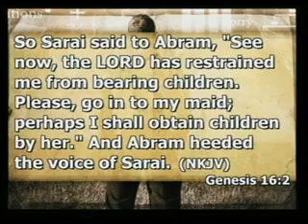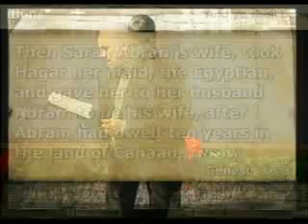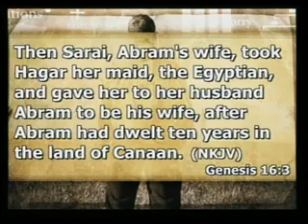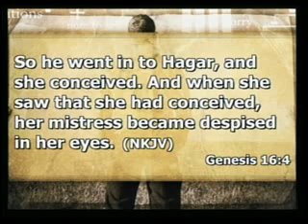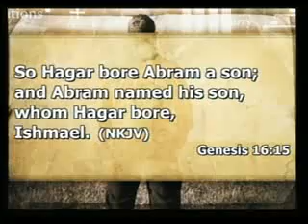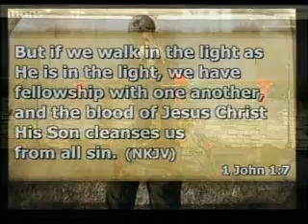2010-1205am: "The Purpose of Patience" (1/3)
Part 1 of 3. Message on God's chastisement to bring about patience in our lives.